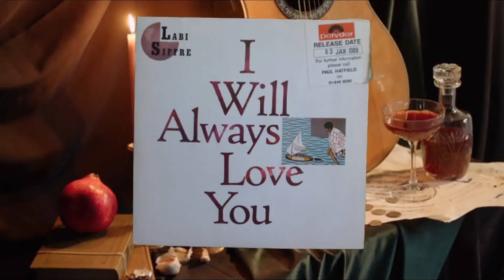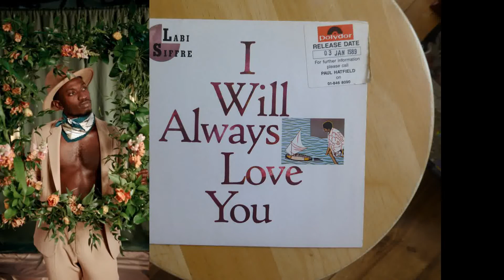LABI SIFFRE - I WILL ALWAYS LOVE YOU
Sadly this 1989 single was not a hit.,
it's a nice song, well done and it grows on you, well it did on me.